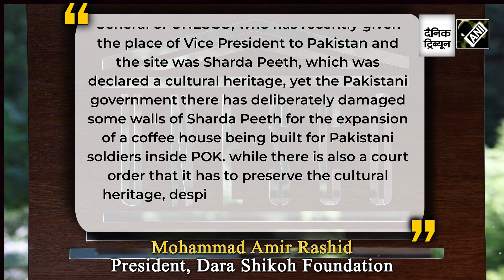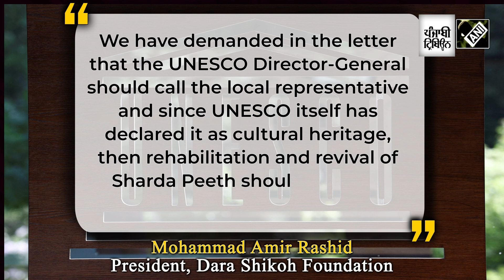Pakistan destroying 'Sharda Peeth' in PoK to build a coffee house for soldiers